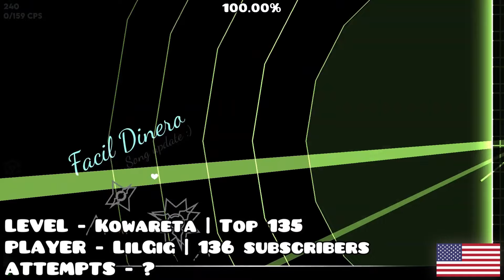Daily Demon List Reactions | #265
- TIMESTAMPS -
0:00 - Members
0:04 - Intro
0:09 - ItsGlub - Dump
0:29 - LilGig - Kowareta
0:47 - FruiityYT - Knights of Thunder
1:21 - Sigma - LunarGhost30
1:42 - MeowMasterer - Sides of my Mind
2:07 - JesseGamingGD - Sky Shredder
2:31 - Nugbloxx - Crimson Planet
2:55 - Oceliveth - Promethean
3:24 - Duplicatespark - Critical Heat
3:52 - SaturMan - Shukketsu
4:21 - Gotsmile - Solar Flare
4:43 - Hqmy - Kyouki